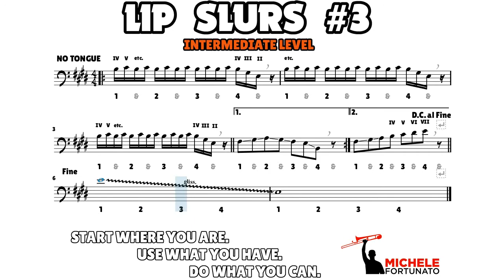"INTERMEDIATE Lip Slurs #3" - Michele Fortunato - Trombone Score Exercise Play Along Workout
Arthur Ashe:
EN - Start where you are. Use what you have. Do what you can.
IT - Comincia da dove sei. Usa quello che hai. Fai quello che puoi.